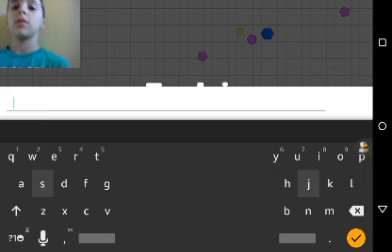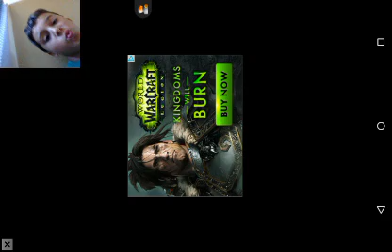Double headed Jackson | Tank.io part 2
Hello for this video I will be playing Tank.io.